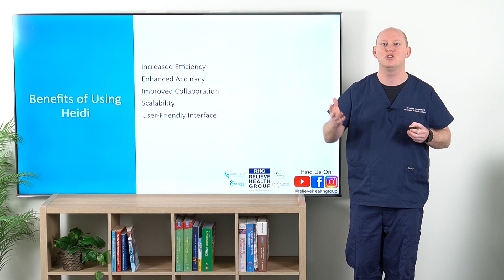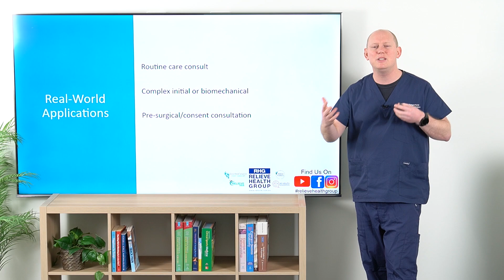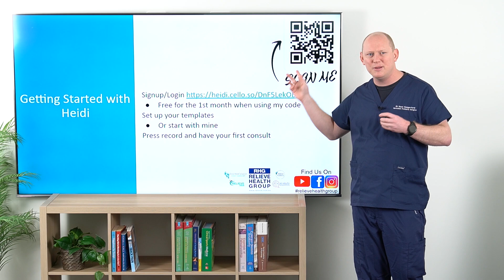Part 1: An Introduction to Heidi AI For Podiatrists - A 4 Part Series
Welcome to our comprehensive 4-part series on Heidi AI! In this series, we'll take you through everything you need to know about Heidi AI, from getting started to implementing it in your clinical practice. Whether you're new to AI or a seasoned professional, this series will provide valuable insights and practical tips.

Get a Month of Heidi Free:
Experience Heidi AI with a free one-month trial by using this

Part 1: Introduction to Heidi AI
In this first session, we'll cover the basics of Heidi AI, its features, and how it can revolutionise your practice.

Part 2: Getting Started with Heidi AI
Learn how to set up and navigate Heidi AI, and get hands-on with its capabilities.

Part 3: Using Heidi AI in the Clinic
Discover how to integrate Heidi AI into your clinical workflow and enhance patient care.

Part 4: Templates for Podiatrists
Access and utilise customisable templates designed specifically for podiatrists and podiatric surgeons.